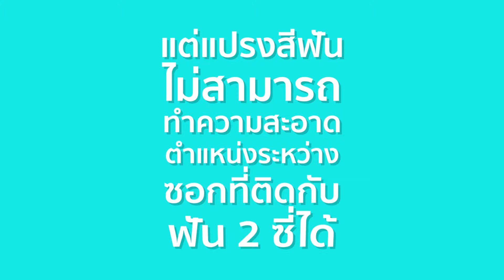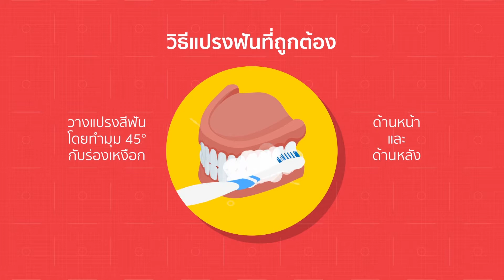EP4 Dental Hygene